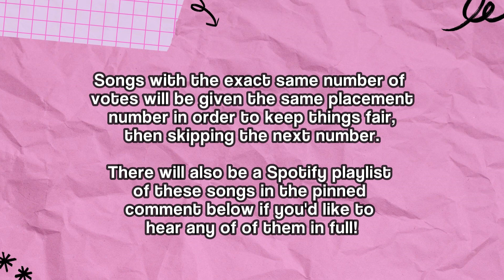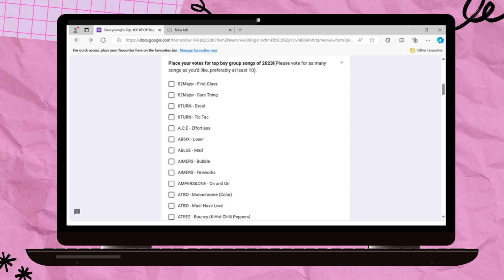the top 100 kpop girl group songs of 2023 (as voted by YOU)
Hey guys! I've recently had a couple of polls up where I have ben asking you guys to vote for your favourite songs of 2023, and the top 100s would be featured in a results video on my channel.

Today I am so excited to be bringing you part 1, where we'll be counting down the top 100 girl group songs.

- dearyoongi 💖

TIME STAMPS:
0:00 Intro
0:38 How we'll handle songs with the same score
0:51 The songs that just missed the top 100...
1:28 The top 100 - 76
3:57 The top 75 - 51
6:20 The top 50 - 26
8:44 The top 25
11:07 Outro